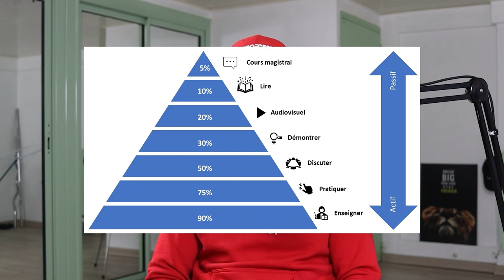Automatiser 700 Posts Instagram par Mois avec Cette Méthode Incroyable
Découvrez comment automatiser 700 posts sur Instagram chaque mois avec cette méthode incroyable de Midjourney et OpenAI.

00:00 - Concept : 720 posts Instagram par mois
00:27 - Présentation du compte test
00:51 - Applications et objectifs
02:18 - Résultats et perspectives futures